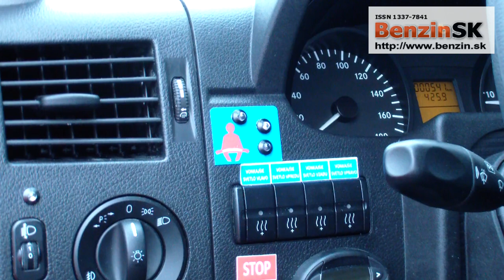Odovzdávanie Ambulancií - Tlačová beseda Falck / Mercedes-Benz 24.10.2012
Bratislava 24. októbra -- Nové ambulancie odovzdáva generálny riaditeľ Mercedes-Benz Slovakia - Andrej Glatz marketingovej riaditeľke FALCK Záchranná a.s. Jane Mračnovej. Ukážka adaptívneho ESP v praxi